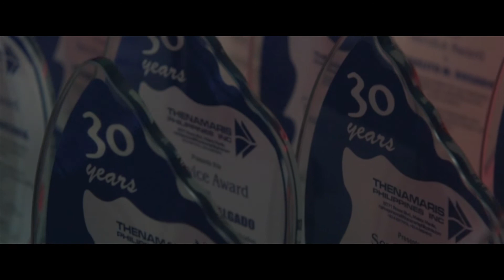Thenamaris: 2014 Manila Seminar